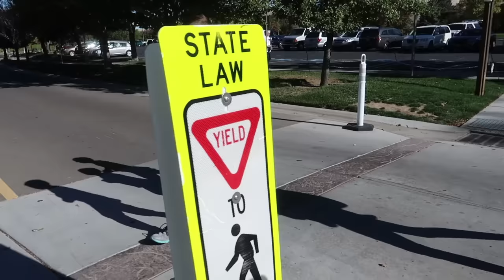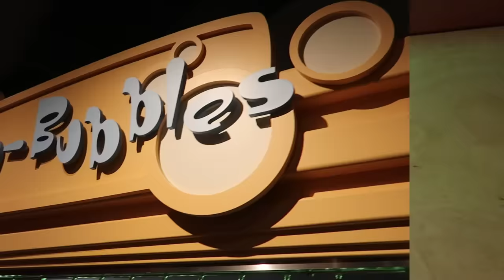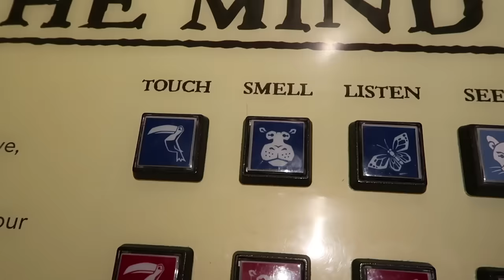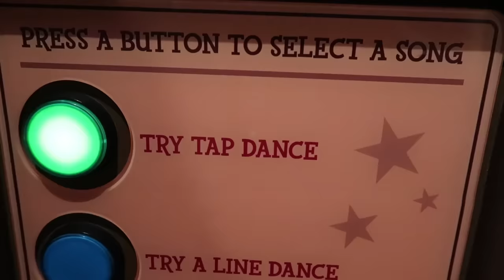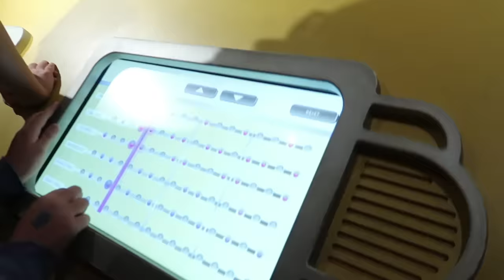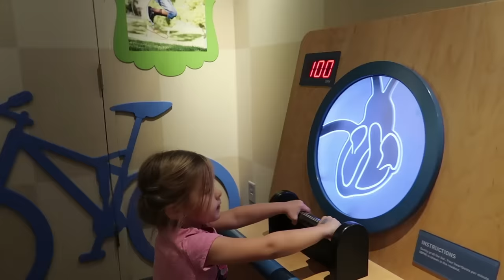Teeter Totter FAIL😂